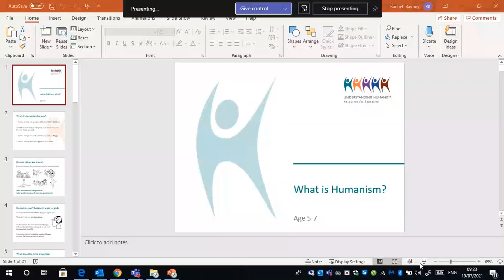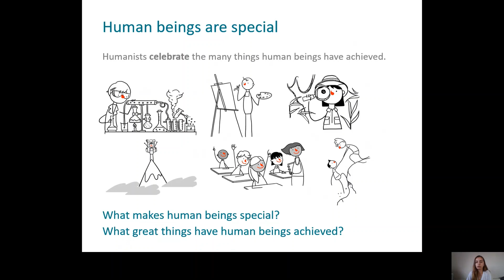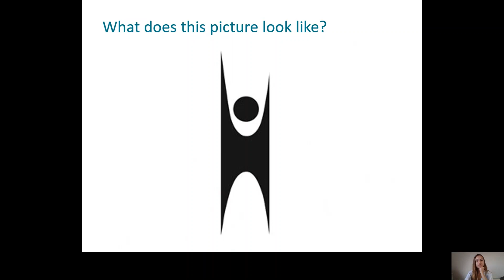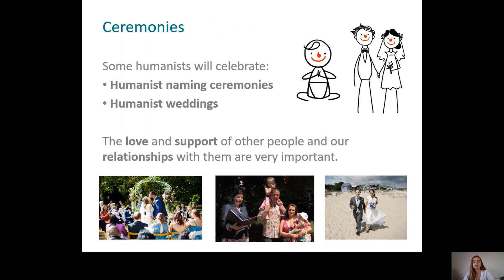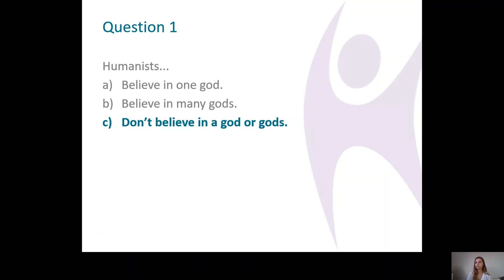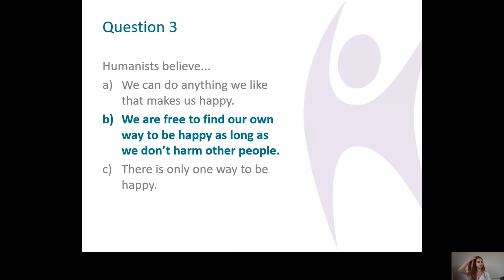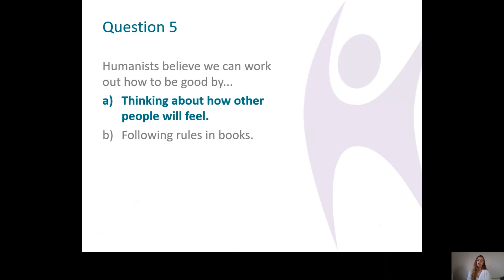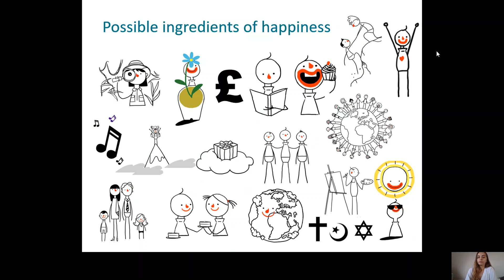Introduction to Humanism